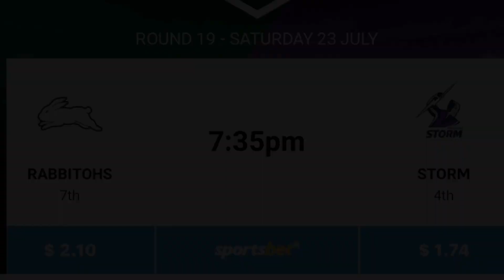NRL ROUND 19 TIPS 2022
souths won’t beat storm